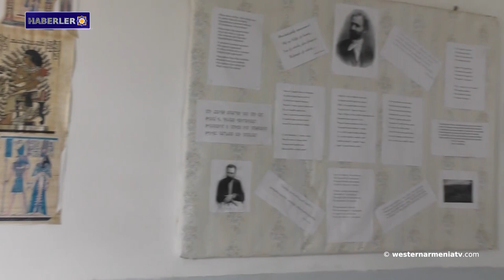Batı Ermenistan heyeti Devlet Başkanı Armenak Abrahamyan başkanlığında Vardenis'i ziyaret etti.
1- Batı Ermenistan heyeti Devlet Başkanı Armenak Abrahamyan başkanlığında Vardenis'i ziyaret etti.
2- ABD Kongresi Azerbaycan'dan Ermeni savaş esirlerinin serbest bırakılmasını talep ediyor.
3- Minsk Grubu Eşbaşkanları New York'ta buluşmayı planlıyor.
4- Şam, Türk birliklerinin Suriye'den derhal çekilmesini talep etti.
5- Batı Ermenistan'ın gezilecek yerleri: Ardahan'ın Tarihi Şeytan Kalesi.
6-  İran, ağırlıklı olarak taarruz askeri teçhizatını ve insan gücünü Azerbaycan sınırına taşıdı.
7-Batı Ermenistan'daki Kaçkar Dağı zirvesine kar yağdı.